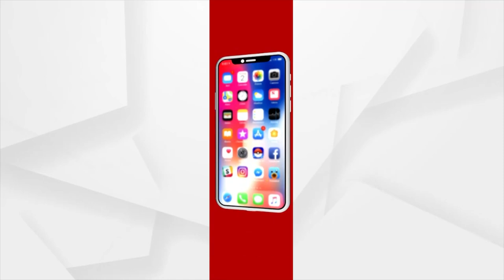କୁନି ପିଲାଙ୍କ ମୁହଁରୁ ରାମଲୀଳା | Argus News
ବଳାଙ୍ଗିର ଜିଲ୍ଲା ସଇନ୍ତଳା ବ୍ଳକ ଜୁବାମାଲ ଗାଁର କୁନି ଛୁଆ ଟିଟେରାମ ରଣା । କୁନି ପିଲା ମୁହଁରେ ପ୍ରଭୁ ମର୍ଯ୍ୟାଦା ପୁରୁଷୋତ୍ତମ ଶ୍ରୀରାମଚନ୍ଦ୍ରଙ୍କ ରାମଲୀଳାରୁ ରାବଣ ରାମ ଯୁଦ୍ଧ ସମୟର ।